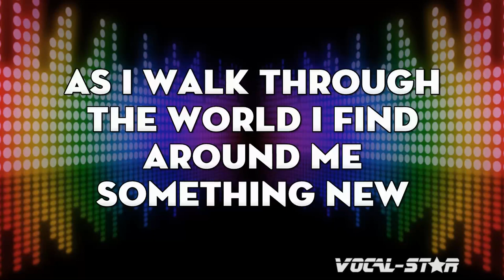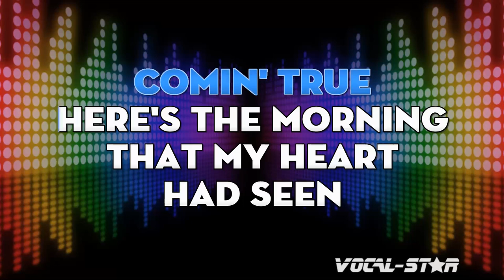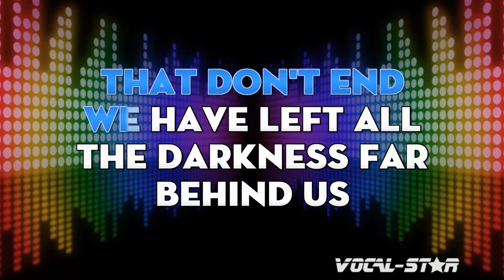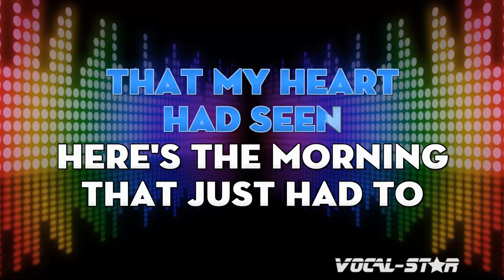Carpenters - Those Good Old Dreams (Karaoke Version) with Lyrics HD Vocal-Star Karaoke